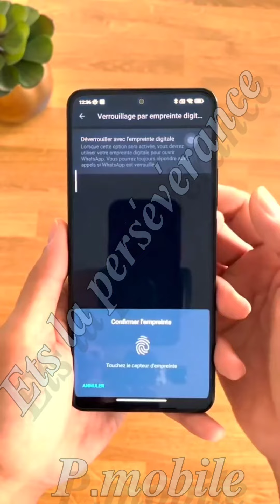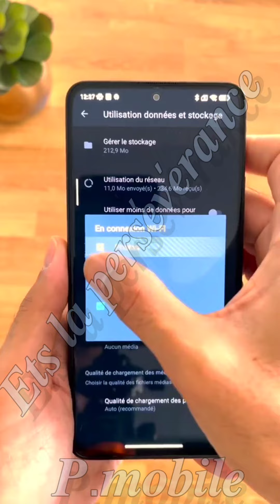pub blohooke invisible sur whatsapp